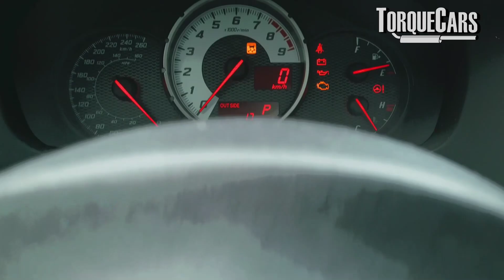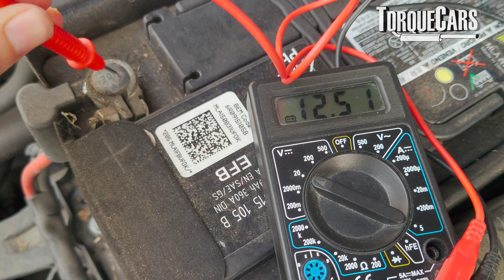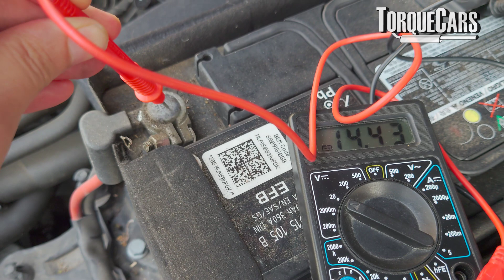Test a Flat Battery vs Alternator Problem? How To Diagnose Car Electrical Problems.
Is it a battery problem or a faulty alternator? Find out how to Test & track down the source of your electrical problems in this video.

Electrical problems in your car can be tricky to diagnose, often boiling down to issues with either the battery or the alternator.

Understanding the subtle differences between these two components can save you time and frustration. In this video, we’ll walk you through how to determine whether your car’s electrical issues are due to a failing battery or a faulty alternator.

The battery stores power, but as it ages, its capacity to hold a charge diminishes. Common signs of a bad battery include trouble starting the car, slow cranking, dim lights, malfunctioning power windows and door locks, and warning lights on the dashboard.

To test your battery, you can check the voltage across its terminals. When the car is off, a healthy battery should read around 12.6 volts. Ensure the battery connections are tight and free from corrosion, as loose or corroded terminals can impede current flow.

Performing a load test can also measure the battery's ability to hold a charge under load.

The alternator, on the other hand, generates power while the engine is running, recharging the battery and supplying the electrical systems.

If your car loses power while driving, it’s likely due to a bad alternator. Symptoms of a failing alternator include strange noises, screeching belts, dimming headlights and interior lights, and issues when using high-draw features like rear window heaters.

 A disparity between the alternator’s output and the car’s electrical demands will eventually drain the battery. Check the voltage across the battery terminals with the engine running; it should read between 13.8 and 14.2 volts. This indicates the alternator is supplying adequate power.

By understanding these key differences, you can make diagnosing your car’s electrical problems much easier. Remember, routine checks and maintenance can prevent most of these issues from escalating.